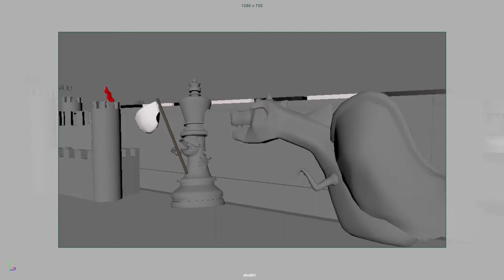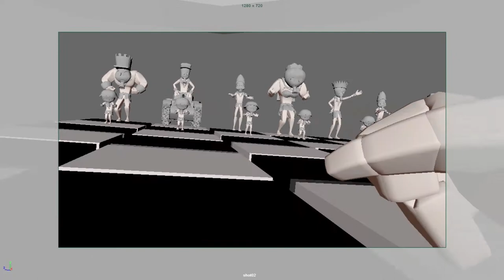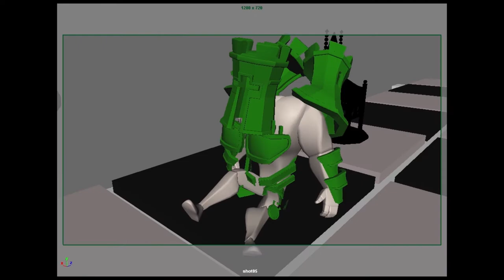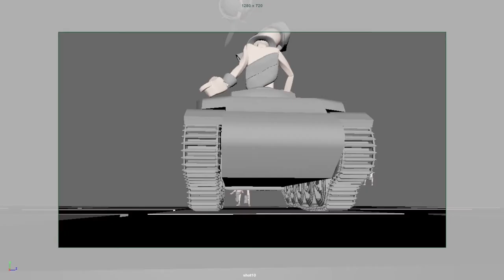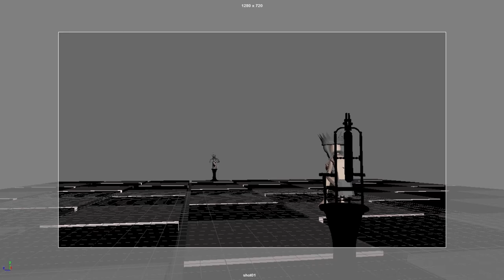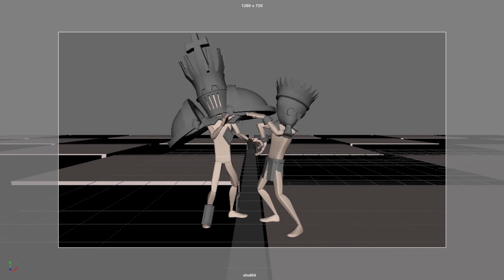Detente Teaser Trailer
This is the teaser trailer that screened at Sac Anime this weekend of the animation that I am co-directing.  it screens at the Crocker Art museum on 9/12/17!